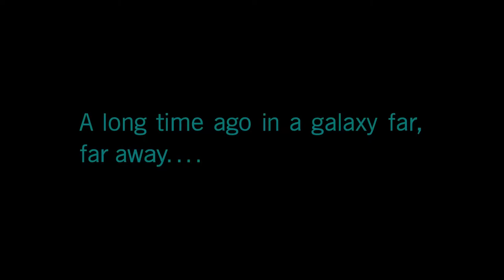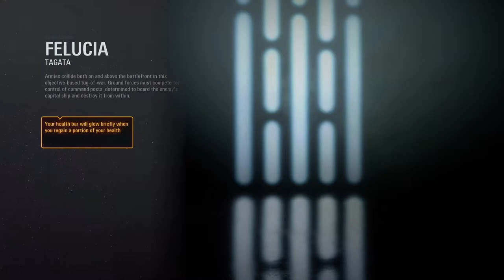Let's Try | Ps Plus | June 2020 | Star Wars Battlefront 2 | CtrlAltNoob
Each month I am going to try out the free PS Plus games. I will play the first 30 minutes to an hour (or longer as it seems most often), to show the gameplay and my opinions! This time it's Call of Duty: WWII.

This month is June 2020 and the games are

Catch me on Instagram, Twitter and Facebook @CtrlAltNoob